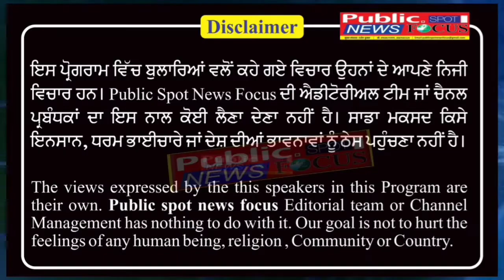ਮਾਈਨਿੰਗ ਅਧਿਕਾਰੀ ਨੂੰ ਧਮਕਾਉਣ ਦਾ ਮਾਮਲਾ ਮੁੱਖ ਮੰਤਰੀ ਤੱਕ ਪਹੁੰਚਿਆ/ਬੀਤੀ ਅੱਧੀ ਰਾਤ ਨੂੰ ਪਿੰਡ ਵਾਸੀਆ ਨੇ ਕਾਬੂ ਕੀਤੇ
ਮਾਈਨਿੰਗ ਅਧਿਕਾਰੀ ਨੂੰ ਧਮਕਾਉਣ ਦਾ ਮਾਮਲਾ ਮੁੱਖ ਮੰਤਰੀ ਦੇ ਦਰਬਾਰ ਪਹੁੰਚਿਆ / ਬੀਤੀ ਅੱਧੀ ਰਾਤ ਨੂੰ ਪਿੰਡ ਵਾਸੀਆਂ ਵੱਲੋਂ ਕਾਬੂ ਕੀਤੇ ਗਏ 4 ਟਿੱਪਰਾਂ ਤੇ ਉਨਾਂ ਦੇ ਚਾਲਕ